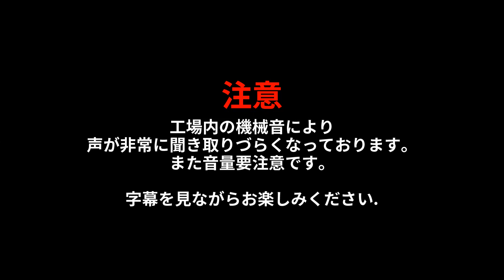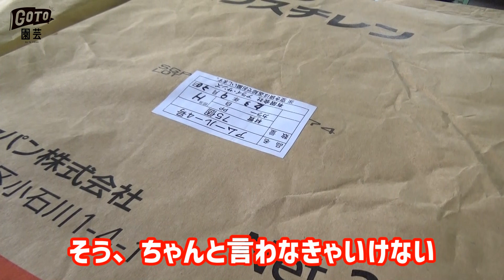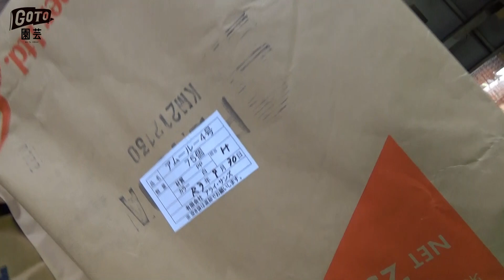【塊根植物/多肉植物】#82 - 大人の社会見学。プラ鉢工場に潜入する回【プラ鉢】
今回は大人の社会見学シリーズです。
シリーズといっても続きはありません。

先日、販売して好評のうちに品切れしたプラ鉢。
その鉢を作っていただいたメーカーさんに
無理を言って工場見学をさせていただきました。
初めて見るプラ鉢の製造過程。
これまでプラ鉢にどれほどお世話になったかわかりませんが、
鉢の製造過程は考えたことがなかったので、
とても新鮮で面白いものでした。

桐生市の案内もしていただき、
本当に感謝の1日でした。

工場見学は通常出来ません。
また営利生産者様向けの資材メーカーです。
個人で鉢の製造の問い合わせはお控え下さい。
一般向けは以下のブランドで営業されてます。

【Profile】

◼︎りとまん

声無し、顔無しでも動画が撮れると知り、